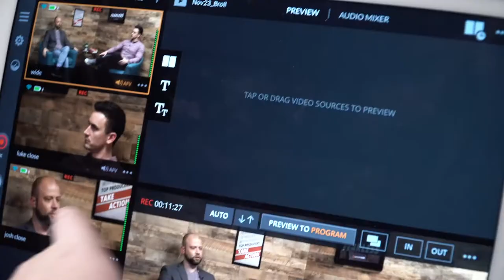242 - 8 Ways to Get FREE Leads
Whether you're new to your business or looking to grow on a budget, you DON’T have to pay for leads. There are two types of capital you can inject into your business—check equity and sweat equity—and in this episode we talk about the latter. We’ve published a 3-part blog series on How to Get Leads for Free, and we're going to go over the 8 we recommend from Part 1 of that blog.

And don’t forget to check out the show notes for more in-depth information and added details not included in the episode.

[2:28]     Preview
[3:14]     Free leads #1: Family and friends
[4:48]     Free leads #2: Social circle
[6:13]     Free leads #3: Service professionals
[7:59]     Free leads #4: Past clients
[9:35]     Free leads #5: Related services
[11:08]   Free leads #6: Community events
[12:43]   Free leads #7: Local publications
[14:18]   Free leads #8: Doors and circle prospecting
[16:22]   Action Item